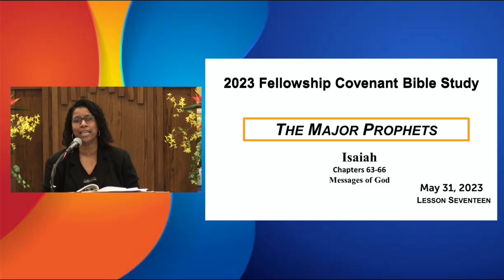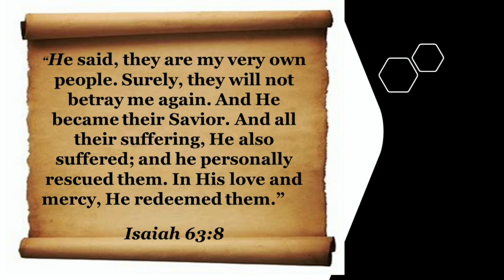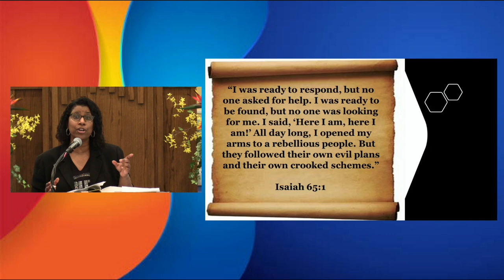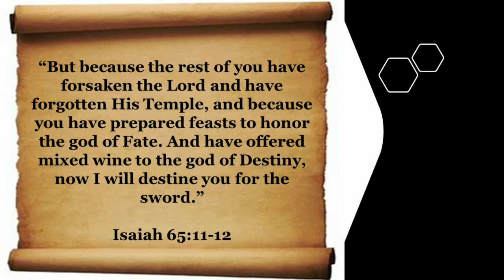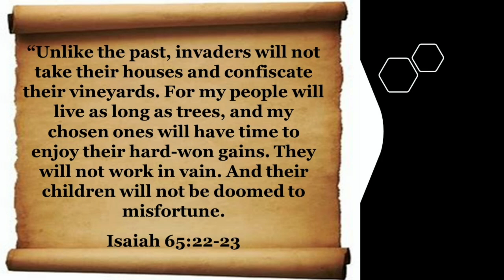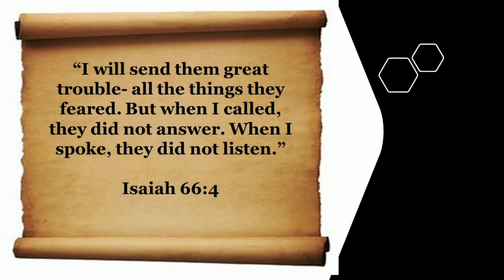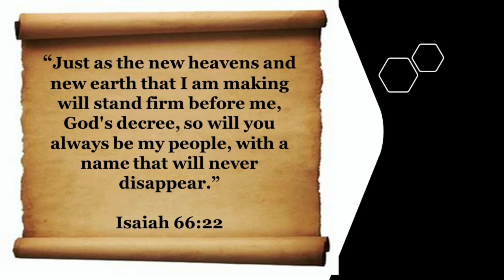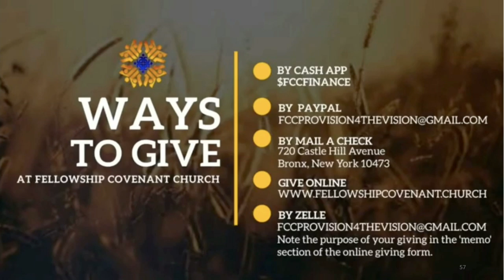FCC Bible Study 5 31 23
Fellowship Covenant Church